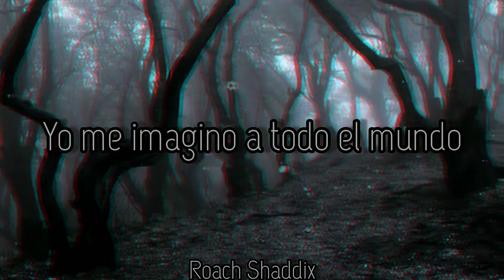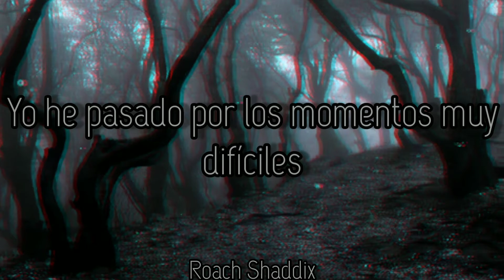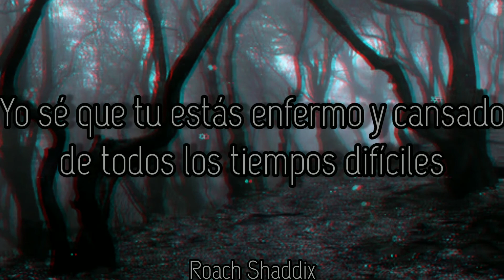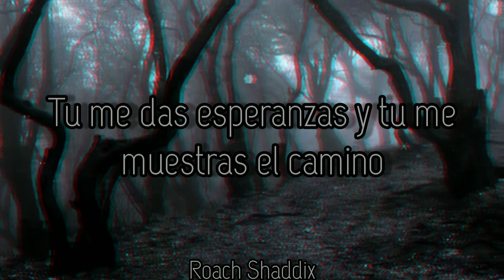Shahnaz - Not The End Of The World. Ft. Jacoby Shaddix Of Papa Roach. ''Sub. Español''.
Meghan Shahnaz Kabir nació en una pequeña ciudad universitaria en las Montañas Apalaches de Carolina del Norte de madre irlandesa y padre afgano, quien de joven escapó a Estados Unidos desde su Afganistán natal devastado por la guerra. Aunque Top Ramen era un elemento básico frecuente a la hora de la cena para la joven familia, "cada centavo extra" se destinaba a actividades extraescolares como la actuación y el baile para apoyar el obvio talento de Shahnaz para la música y la actuación. Con el tiempo, se materializaron pequeños papeles en películas de estudio como James and the Giant Peach, ya los cinco años estuvo a punto de conseguir un papel junto a Robin Williams en Mrs. Doubtfire: "Empecé a llorar porque querían que me cortara el pelo", dice. "Algunos padres pueden haber obligado a sus hijos a hacerlo, pero mi familia siempre me apoyó en cualquier decisión que tomé, incluso entonces".
Una oportunidad de trabajo trasladó a la familia al área de Nashville, "lo que afortunadamente me permitió alcanzar la mayoría de edad en un ambiente muy musical", dice Shahnaz. Cuando era preadolescente, recuerda haber comparado notas con su amiga Hayley Williams de Paramore sobre sus canciones de rock favoritas, mientras que al mismo tiempo absorbía la música de Michael Jackson y ABBA, estudiaba y emulaba las habilidades vocales de Whitney Houston y Celine Dion, y cortaba sus dientes en arias como "O Mio Babbino Caro" con su entrenador vocal, Gerald Arthur. Arthur "cambió la forma en que cantaré para siempre", afirma Shahnaz. "Ahora, cuando canto, me siento como si estuviese hablando ... incluso los momentos más ásperos y afilados son todos tan relajados y sin esfuerzo. Su técnica resalta ricos matices y una plenitud y mordedura en mi voz que realmente hace posible lo que quiero expresar musicalmente".
En "Not The End Of The World", Shahnaz canta, Cuando cuento mis bendiciones, incluyo cada cicatriz, y es cierto que cualquier dolor que haya soportado recientemente se ha traducido en puro placer pop rock para sus oyentes. "World" suena como My Chemical Romance echó a Gerard Way a favor de Janis Joplin; es una pista épica con un estribillo que hace bombear los puños, un rap visceral de Jacoby Shaddix de Papa Roach y una voz de Shahnaz cuya cruda intensidad es instantáneamente creíble y marcadamente más conmovedora de lo que la radio pop está acostumbrada en estos días.
Shahnaz - Not The End Of The World. Ft. Jacoby Shaddix Of Papa Roach.
Album: Unique.
Año: 2011.
Hay personas que se consolarían hasta del fin del mundo, con tal de que ellas lo hubiesen anunciado.
''Anónimo''.
Shahnaz - Not The End Of The World. Ft. Jacoby Shaddix Of Papa Roach. ''Lyrics''.
This is not goodbye 'n' it’s not the end of the world

I picture everybody with flowers in their hands
I’m hoplessly romantic, I find sunshine where I can
I go to Curch on Sunday, cause I don’t wanna die
I’m ocd, but lovely, it’s matter over mind

But there’s still a little hope at the end of every rope
No one can take it away

Chorus:
As long as We’re alive, it’s not the end of the world

Verse 2:
They say that I’m a dreamer, I wish upon a star
And when I count my blessings I include every scar

Pre Chorus
I wake up every day and try to keep the faith

Jacoby:
I know you see me, I’ve been going through some hard times
I’ve been living my whole life on the front line
It’s too bad that I never pressed the rewind
I’m feeling sorry for myself for the last time
So carry on with your head held high
And you could be a diamond that’s up in the sky
You give me hope and you show me the way
To get up, get up, get up ‘n’ live another day

Bridge:
The sky is falling down
Heaven hits the ground
And every seven seconds someone’s heart is breaking
We need a miracle
Something beautiful

Jacoby:
I know you’re sick and tired of all the hard times
I know that you’ve been trippin’ while you’re walking down a thin line
And we can never ever rewind
With our heads held high
We could be the diamonds that’s up in the sky